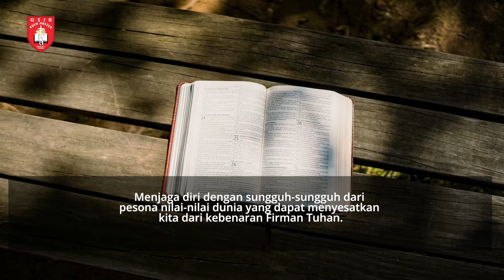Renungan Harian 1 Menit - 18 Agustus 2022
Pembicara: Pdt. Djoko Wiyono
Official Website kami :